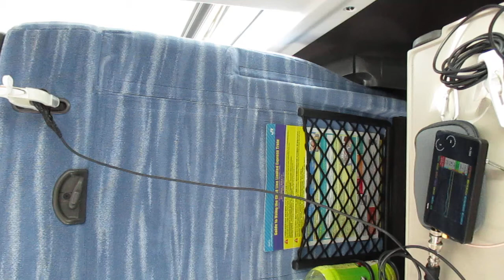超音波を利用した「振動計測技術」 ultrasonic-labo